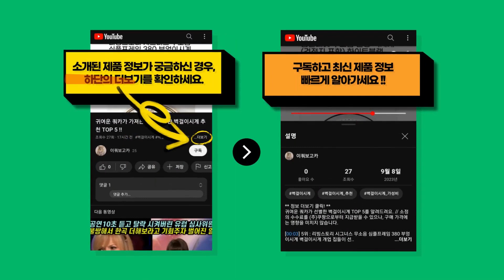자칭 공기청정기추천 전문가가 선택한 가성비 갑인 공기청정기추천 추천 BEST 8 !!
귀여운 쿼카가 선별한 공기청정기추천 TOP 8를 알려드려요. // 소정의 수수료를 (주)쿠팡으로부터 지급받을 수 있으나, 구매 가격에는 영향을 미치지 않습니다.

[00:08] 8위 :  쿠쿠 ULTRA 12000 타워형 공기청정기 AC-35U20FCG 115.5㎡ ..

[00:23] 7위 :  LG 퓨리케어 360도 공기청정기 Hit 화이트 AS183HWWA ..

[00:38] 6위 :  [보국본사] 에어젯 퓨어써클 공기청정기 BKLA-19210WH 1+1 ..

[00:53] 5위 :  [LG전자] [114.0㎡] 퓨리케어 오브제 360 공기청정기 알파[AS353N..

[01:08] 4위 :  삼성전자 블루스카이 3100 공기청정기 AX033B310GWD 33.1㎡ ..

[01:23] 3위 :  삼성전자 블루스카이 3100 공기청정기 AX033B310GBD 33.1㎡ ..

[01:38] 2위 :  쿠쿠 공기청정기 AC-W70M10FWS 68.9㎡ ..

[01:53] 1위 :  퓨리팟 F1 벽걸이 국산 공기살균기 1등급 환기 필터교체없는 비염 펫 강아지 냄..